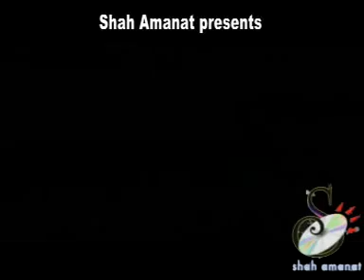দিন থাকিতে চল পথে | Ahmed Nur Amiri | Bissed Song | Shah Amanat Music | 2017